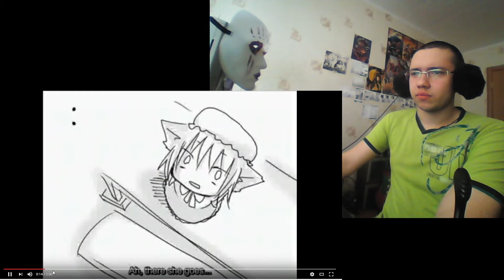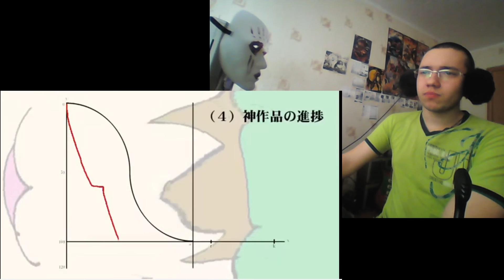Смотрим 22.12.16 (CHEEEEEEEN!!!)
= Безумное убийство под алой луной
= The World of Golden Toho
= 샤메이마루 아야에게 성의 비법을 실행했다